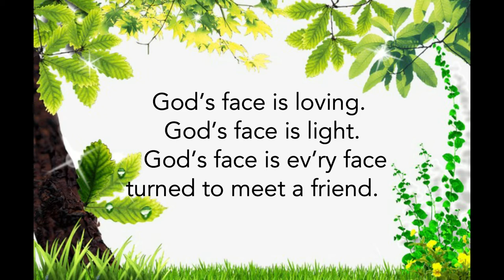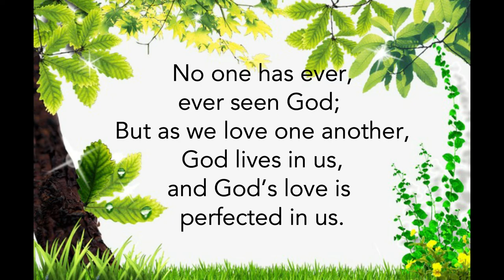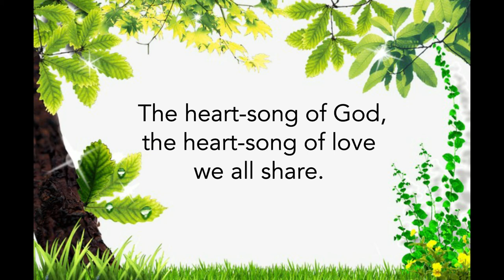The heart song of God, Musical In the image - Mark Burrows